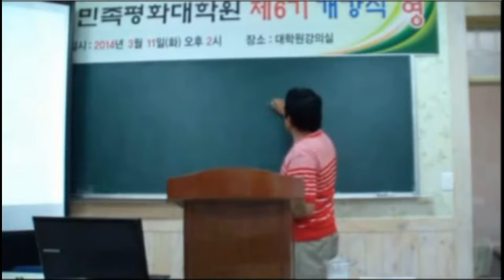5강5부,오행생식요법 火형체질의 경락 심소장을2